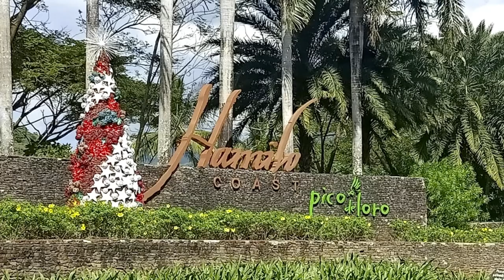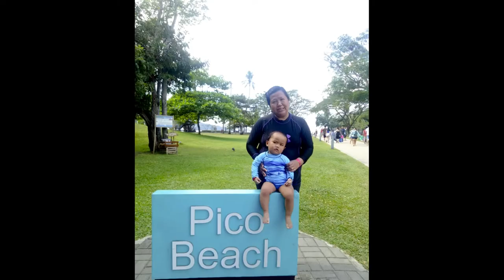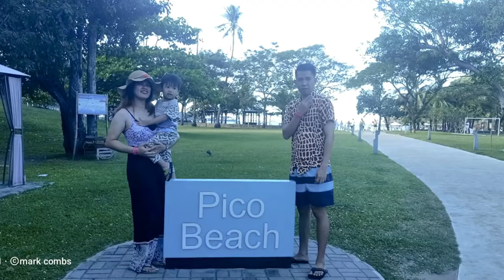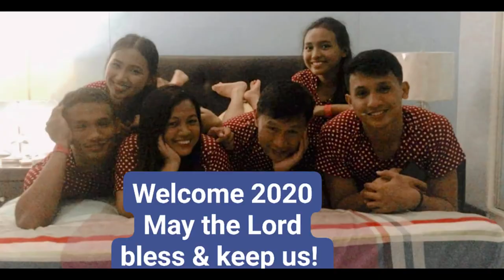PICO DE LORO, BATANGAS HOLIDAYS 2019 | Ariane Awa-Comboy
Late upload of the video.

XOXO